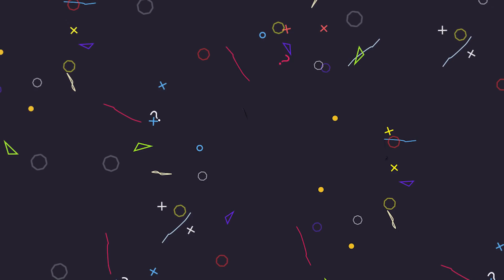COMPREI UM FIDGET QUE NUNCA TINHA VISTO ANTES - MUITO DIFERENTE